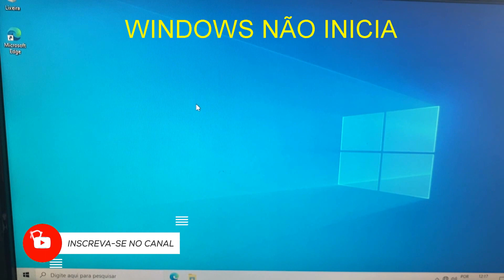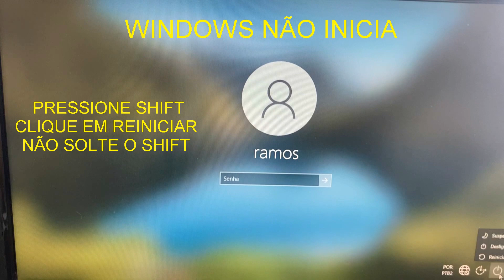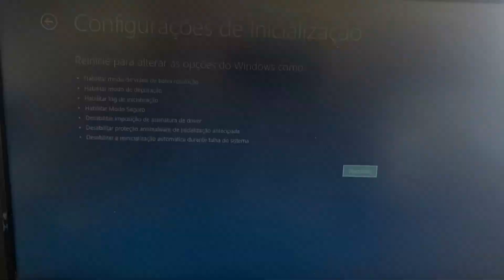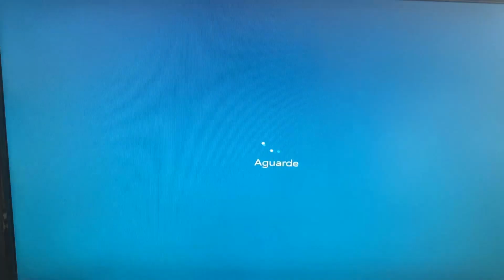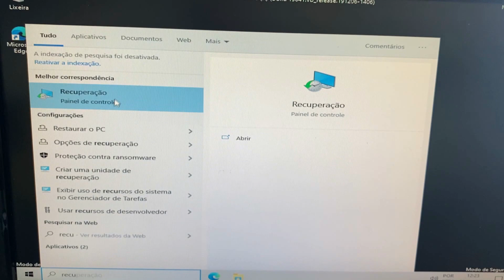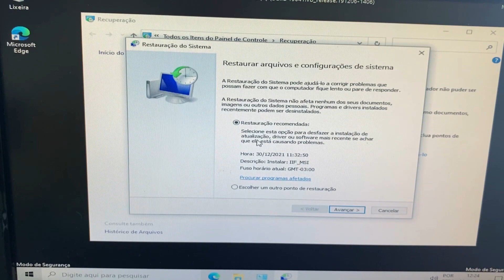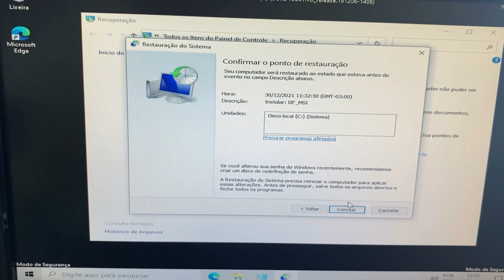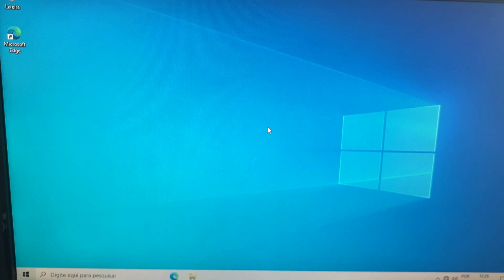Windows 10 não inicia - Como Abrir Opções Avançadas pela Tela de Login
Nesse vídeo eu ensino Como Abrir as Opções Avançadas de Inicialização pela Tela de  Login, Windows não inicia, Por Ramos info!

Problema no Windows 10,
Modo seguro,
Como abrir opções avançadas,
Windows não inicia Tela azul,
Tela preta no Windows 10,
Restauração do sistema,
Como resolver tela azul,
Windows não inicia Tela preta,
Como reparar Windows 10,
Solução de problemas,
Reparo automático do Windows,
Restaurar Windows 10,
Windows 10 parou de iniciar,
Solucionando problemas windows 10,
Reparar windows que não inicia,
Windows 10 não inicia, trava e congela,
modo segurança Windows 10,
atualizações automáticas do Windows,
Como acessar opções avançadas de inicialização,
Como entrar em opções de inicialização avançadas no Windows 10,
Como fazer inicialização avançada Windows,
Como abrir o DOS na inicialização,
Como resolver problemas na inicialização do Windows 10,
Como acessar as opções avançadas de boot e restaurar o sistema,
Como abrir Ms-dos antes de iniciar Windows,
Como abrir o Prompt de Comando na tela de login,
Como fazer um app abrir quando ligar o PC,
O que fazer quando o reparo de inicialização não funciona,
Como reparar a inicialização do Windows,
Como fazer restauração do sistema pela BIOS,
Como corrigir o erro 0xc000000e,
O que é menu de boot,
Como Iniciar no modo dos,
Tem como iniciar o Windows pela BIOS,
como iniciar no prompt Windows 10,
Como abrir o prompt de comando na tela de instalação do Windows,
Como redefinir a senha do Windows 7 pelo prompt de comando,
Como alterar a senha de administrador do Windows 7,
Como configurar aplicativos que iniciam com o Windows,
Como sair da tela de reparo automático,
Como fazer a correção de inicialização do Windows 7,
O que é o Secure boot,
O que é um disco de boot,
O que é LAN Remote boot,
Como dar boot pela rede,
O que é uma sequência de boot,
Como é o processo de boot,
Como desativar a correção de inicialização do Windows 7,
Quanto tempo leva para reparar o Windows 7,
Quais os arquivos de inicialização do Windows 7,
Como sair da tela de reparo,
Como sair da tela preta preparando reparo automático,
Como fazer um disco de boot,
Como escolher a opção de boot,
Como dar boot pelo Caddy,